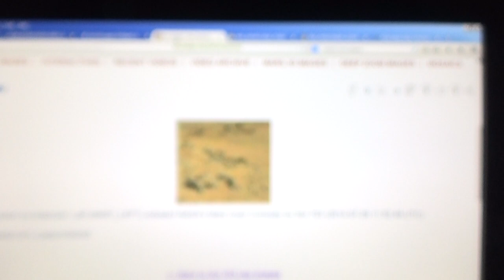RV OR CAMPER FOUND IN NASA MARS ? - Anomaly Research SOL - 703